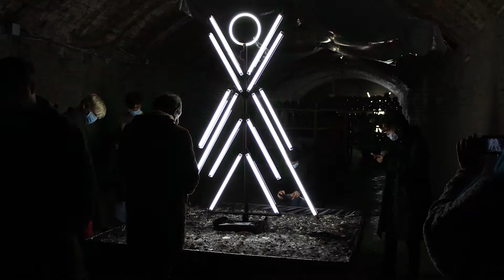Museo del Hongo (2018)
Tráiler Museo del Hongo 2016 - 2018